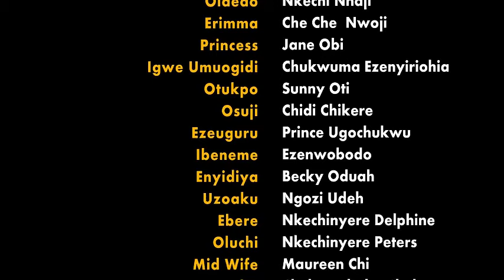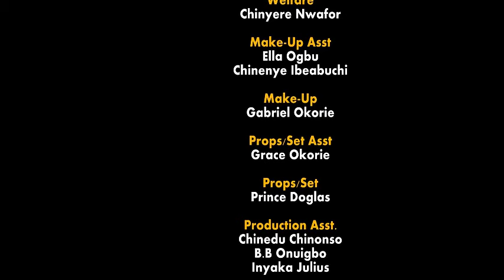MY MAN : MAURICE SAM, CHHIOMA NWAOHA, SARIAN MARTIN NIGERIAN MOVIE